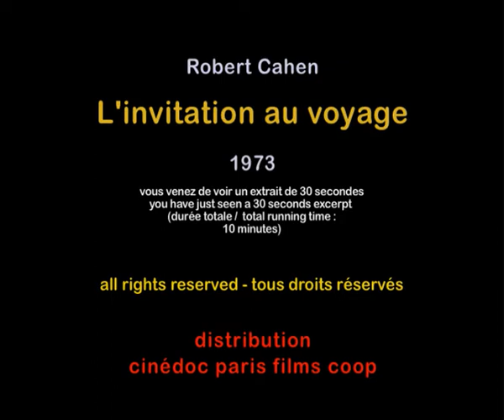L'Invitation au Voyage, Robert Cahen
L'Invitation au Voyage, Robert Cahen, 1973 - extrait

Cinédoc PFC